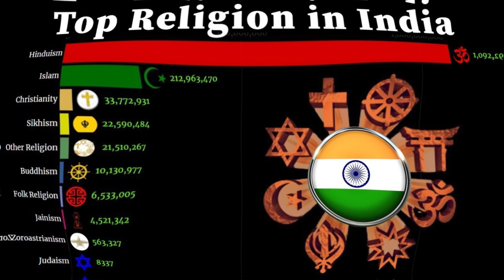MUSKAN KHAN │SLAP ON THE FACE OF SO CALLED SECULARISM │RSS │MODI REGIME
A VIDEO TRULY DEPICTING REAL FACE OF SO CALLED SECULARISM UNDER THE SHELTER OF MODI REGIME